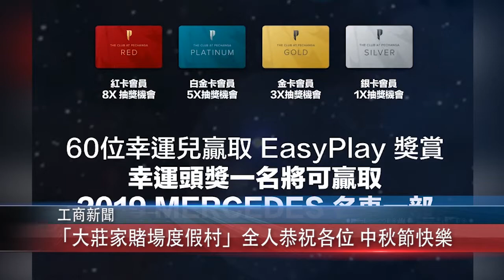0829 粵 「大莊家賭場度假村」全人恭祝各位 鯉躍金秋 好運蓮連 中秋節快樂